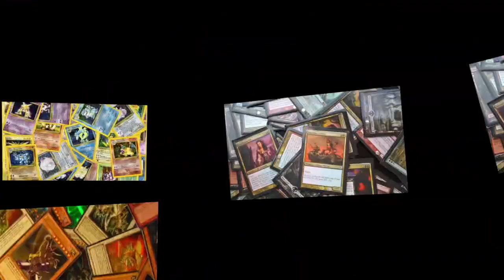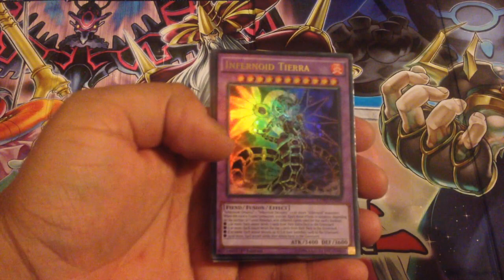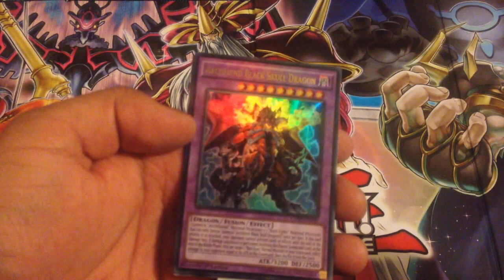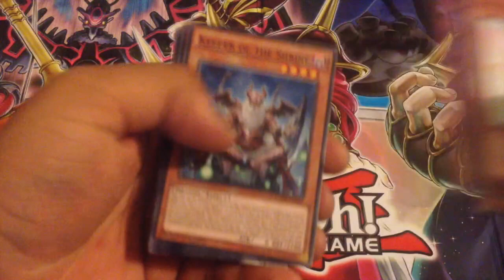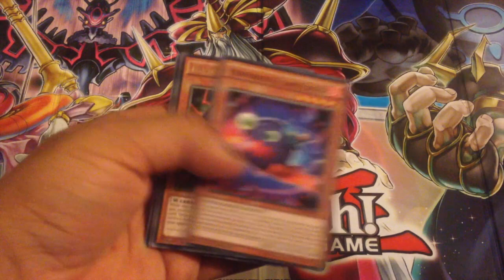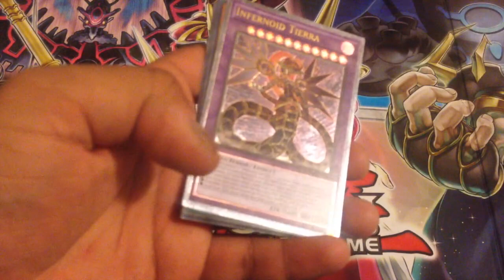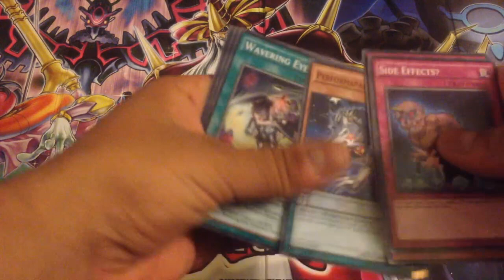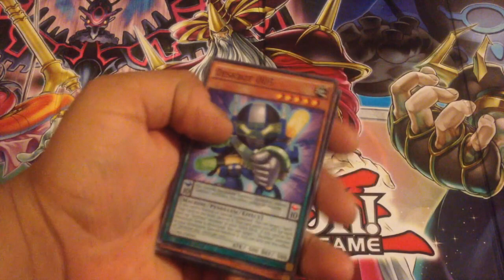IC YuGiOh Opening: Clash of Rebellion CORE Booster Box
Our eBay Store

We sell all things to do with trading cards including lines featuring Magic the Gathering, YuGiOh, Pokemon, Vanguard and everything else.